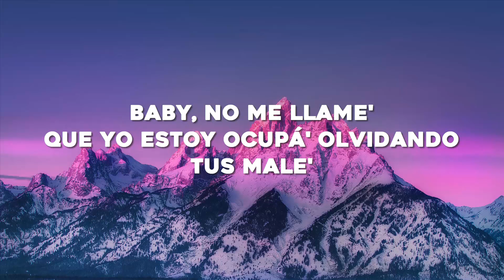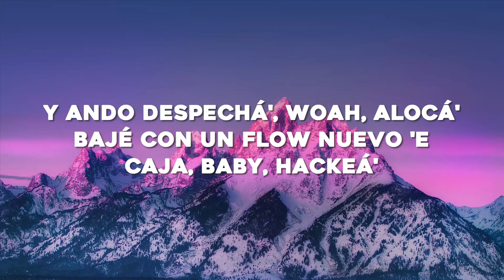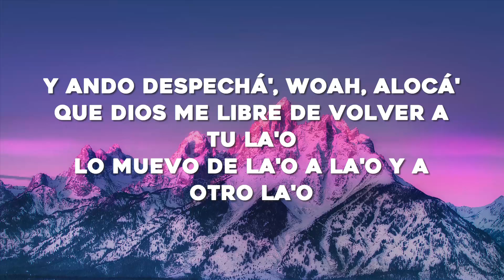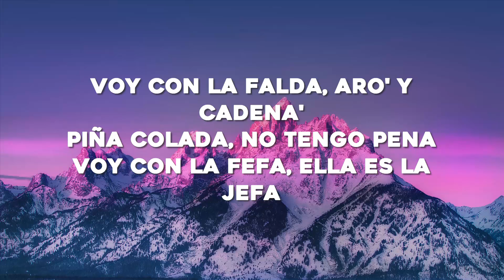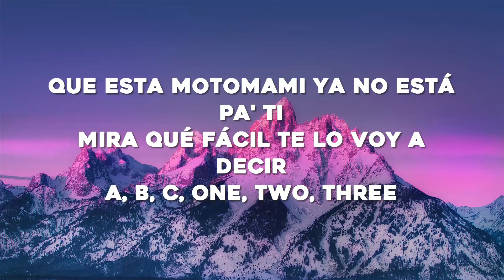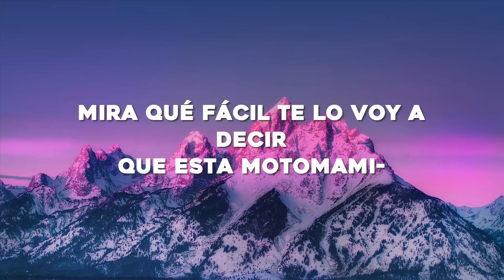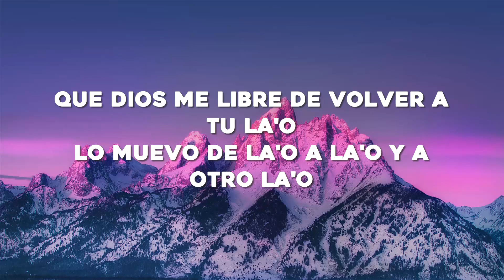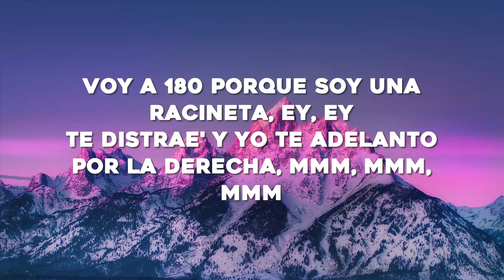ROSALÍA - DESPECHÁ (Letra/Lyrics)